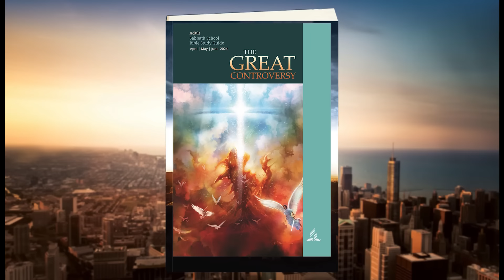"Faith Against All Odds" // Sabbath School Lesson 5 By MelVee Team - Q2 2024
ABOUT THIS VIDEO: Here is another quality and informative production from MBN. We had you in mind when we created this video. We hope you will enjoy it.

MelVee Broadcasting Network, "A Divine Voice Out of Africa" is your premier destination for quality insightful Christian content that transcends boundaries, cultures, and limitations. We aim to create and share quality Gospel videos that transform lives everywhere they are watched.

This video is made in love and peace. Any views or opinions presented in the video are personal and belong to the content creator. This video does not condone sin, encourage sin, minimize sin, or belittle sin. Sin is the transgression of God’s law and is wicked, and wrong and should always be understood as such. Any views or opinions are not intended to malign any religion, ethnic group, club, society, company or individual.